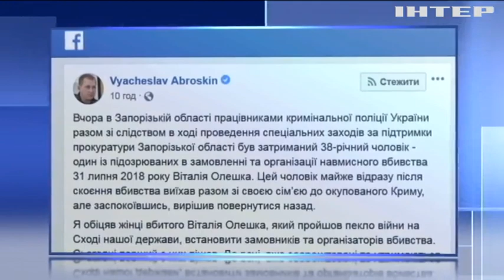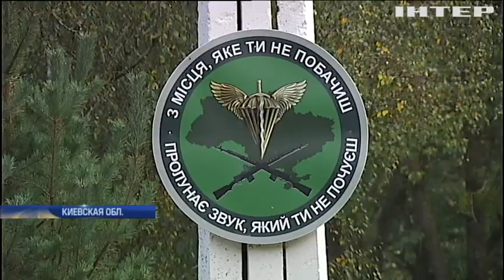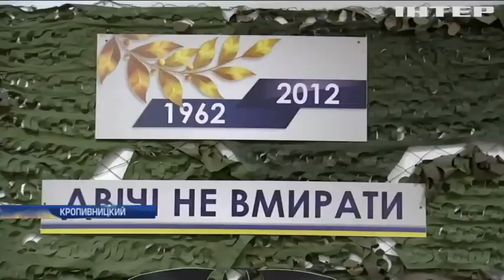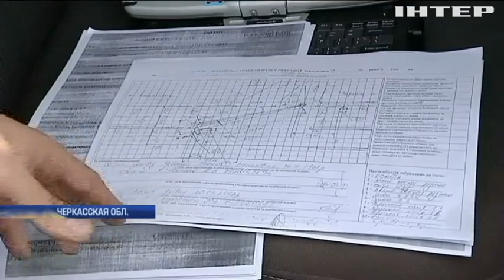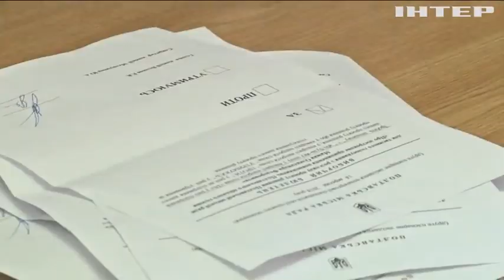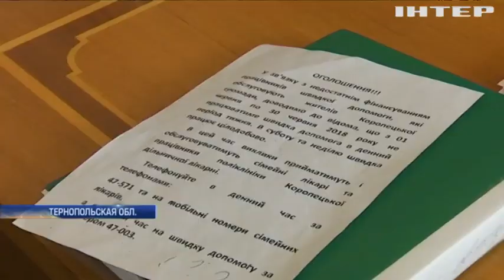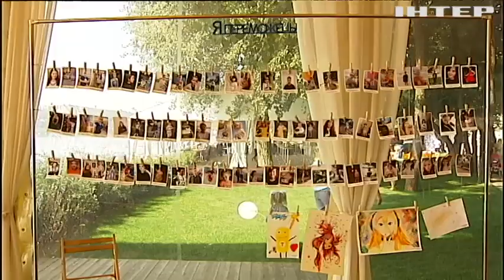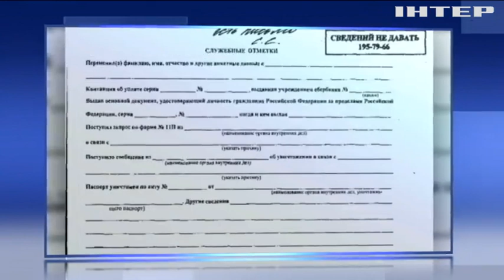Подробности, выпуск за 15 сентября 2018 года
Смотрите в этом выпуске:
Штаты помогут. США заявили о готовности усилить обороноспособность Украины. Какие еще заявления прозвучали на саммите YES-2018?;
Экономия на выездах. Почему в Тернопольской области "скорая" четыре месяца не приезжает к пациентам, и на какую помощь рассчитывать больным?;
Нестыковочки. Что наговорили подозреваемые в отравлении Скрипалей, и какие санкции грозят России за применение химоружия?